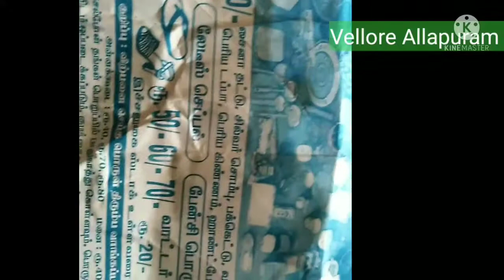plastic items in vellore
PLASTIC ITEMS
LD. ITEMS
HOUSE ...ITEMS
IN VELLORE